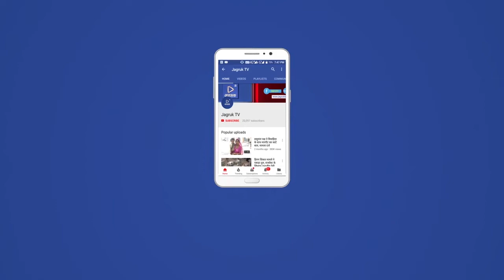बाड़मेर : 24 जून रामसर में नर्मदा नहर परियोजना के तहत पानी पहुंचना क्षेत्र के लिए सबसे बड़ी उपलब्धि है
रामसर में नर्मदा नहर परियोजना के तहत पानी पहुंचना क्षेत्र के लिए सबसे बड़ी उपलब्धि है। इस परियोजना से क्षेत्र के आमजन के साथ साथ सीमा सुरक्षा बल के जवानों को भी मीठा पेयजल उपलब्ध हो सकेगा। यह बात राजस्व मंत्री हरीश चौधरी ने रामसर पंचायत समिति सभागार में आयोजित कार्यक्रम के दौरान कहीं।
 इस अवसर पर राजस्व मंत्री चौधरी ने कहा कि विकट परिस्थितियों के बावजूद राज्य सरकार क्षेत्र के प्रत्येक राजस्व गांव एवं प्रत्येक घर तक पेयजल पहुचाने के लिए विभिन्न पेयजल परियोजनाओं पर प्राथमिकता से कार्य कर रही है। उन्होने कहा कि मरूस्थलीय क्षेत्र होने के कारण यहां के रहवासियों को पेयजल का महत्व भली भांति ज्ञात है। उन्होनें कहा कि शिव विधायक अमीन खां के भरसक प्रयासों से इस क्षेत्र की पानी की समस्या का समाधान हुआ है। उन्होने कहा कि आने वाले दिनों में इस योजना को निर्धारित समय पर पूरा किया जाकर अधिकाधिक लोगों को पेयजल मुहैया करवाया जाएगा। उन्होने कहा कि अंतिम छोर के गांवों तक कैसे पेयजल पहुचाया जाए इसके लिए समन्वित प्रयास करने होंगे